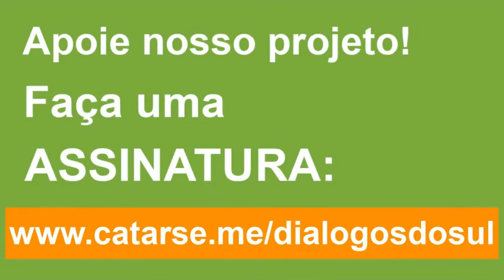Católico e moderado, Joe Biden é o presidente eleito dos EUA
A vida de Joe Biden é marcada por tragédias. Ao ser eleito ao Senado em 1972, cogitou não tomar posse. Na véspera, sua mulher e filha haviam morrido em um acidente de carro. O candidato democrata concorre pela terceira vez à presidência dos EUA. Ele também disputou em 1988 e 2008.